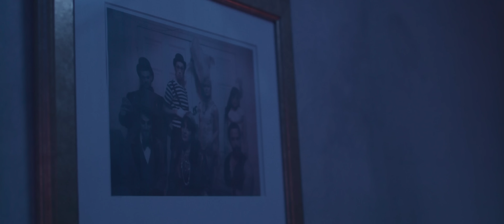The Swingles - Tidings (The Hampton Court Carol) - official video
A very creepy Christmas to you! We had so much fun making this video for one of our favourite tracks from Yule Songs vol. II – a new take on 'God Rest Ye Merry Gentlemen' inspired by a spooky carousel Kevin heard at Hampton Court Palace.

Director: Tom Edkins

Arranged by Kevin Fox and Clare Wheeler
Recorded and edited by Nick Girard / mixed by Dylan Bell / mastered by Ron Boustead
Fiddle: Kit Massey